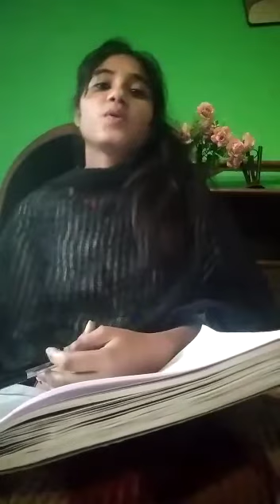डोगरी मानता दिवस 💐💐💐